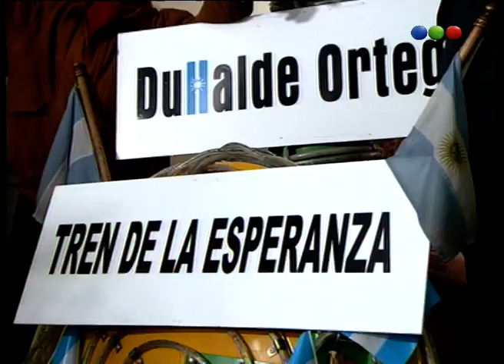El Show Del Locutor, Tren De La Esperanza – Videomatch 99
Juan Carlos es un presentador interpretado por Pichu. Este es un presentador algo hiperactivo que no dejará de hacerte reír trayendo a los mejores músico.
Ahora: Tren De La Esperanza